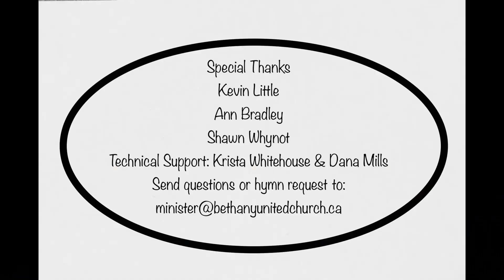2020 June 24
Bethany United Church. Faith Study. Reverend Kevin Little.